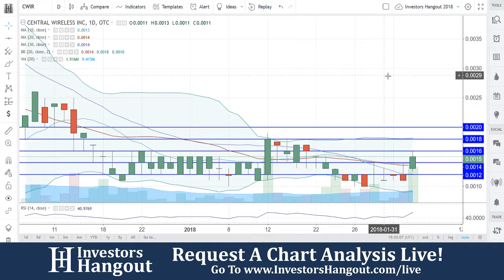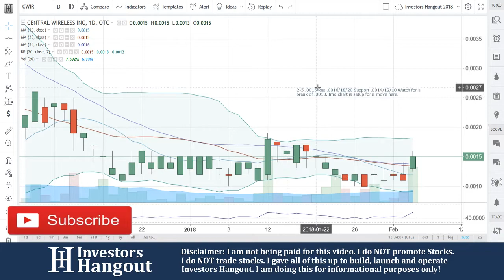CWIR Stock Live Analysis 02-05-2018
CWIR Stock Analysis (Central Wireless Inc.) as of 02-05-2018. Today we take a look at the current stock price and stock chart for $CWIR.

If you are interested in others opinions, filings, financials, news or any other information about CWIR be sure to check out the Investors Hangout Stock Message Board:

I am the Founder/Owner/Admin of Investors Hangout.